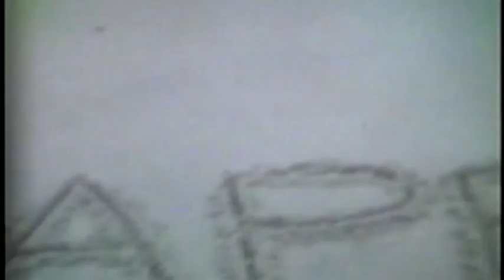45 cady street | cape cod